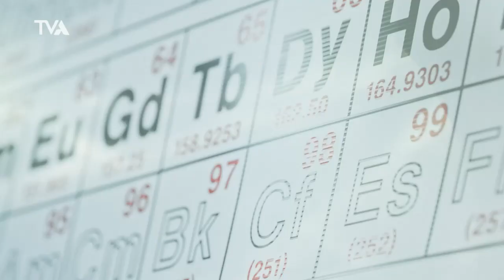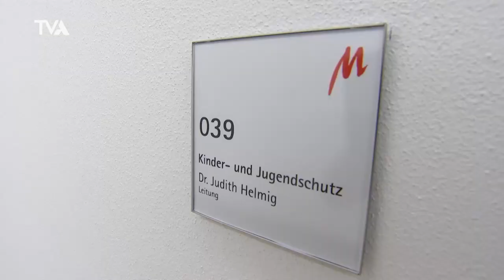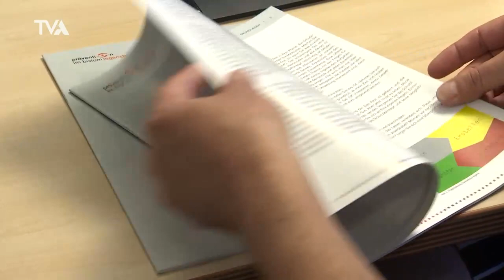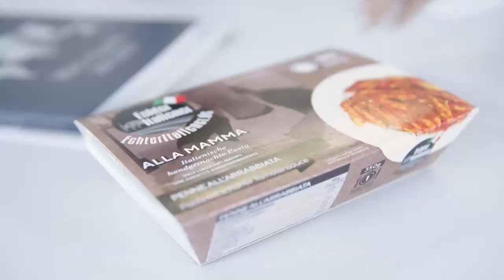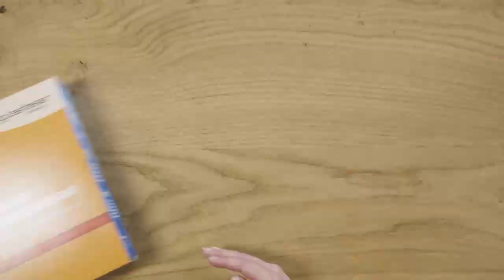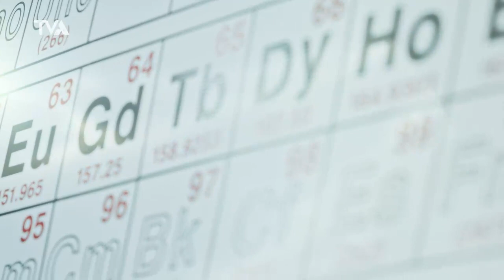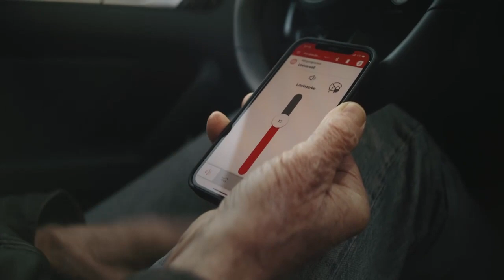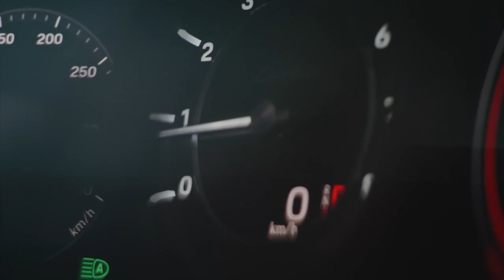Was hilft uns, Konflikte zu lösen? "Kaum zu glauben?" bei TVA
In Zeiten der Wiederauferstehung des Krieges in Europa wird besprochen, wie wir im Alltag für Frieden, durchaus in persönlicher Hinsicht, sorgen können. Entsprechend lautet diesmal das Thema: „Frieden schaffen, aber wie? Was uns hilft, kleine und große Konflikte zu lösen“. Dr. Judith Helmig, Präventionsbeauftragte der Diözese Regensburg, und Dr. Joseph Wasswa, Träger des Kulturförderpreises der Stadt Regensburg, sprechen über Konflikte – und wie ihnen zu begegnen ist.